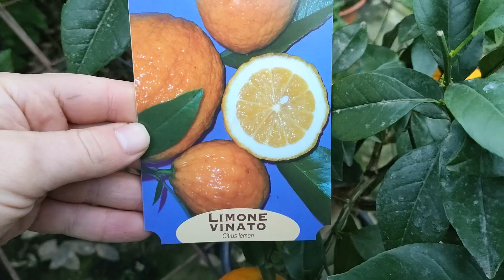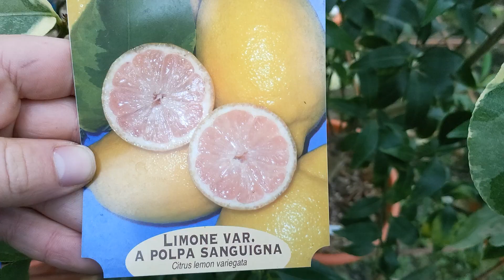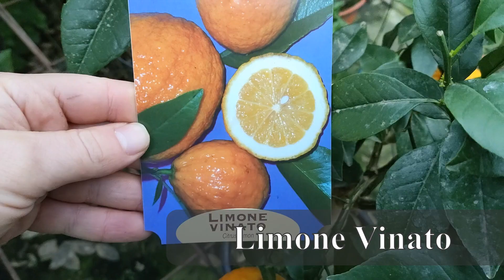5 AGRUMI A POLPA ROSSA - AGRUMI LENZI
Oggi vi parliamo di 5 agrumi a polpa rossa. Ho cercato di raccogliere i 5 agrumi a polpa rossa, che secondo me, sono i più interessanti! Seguite la nostra pagina e cliccate mi piace!